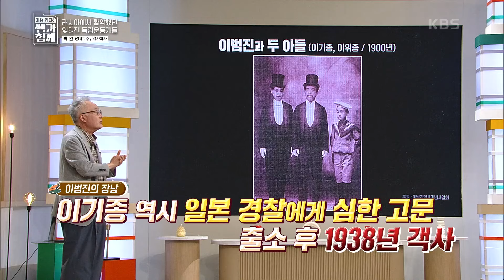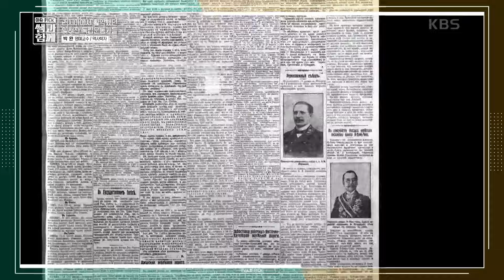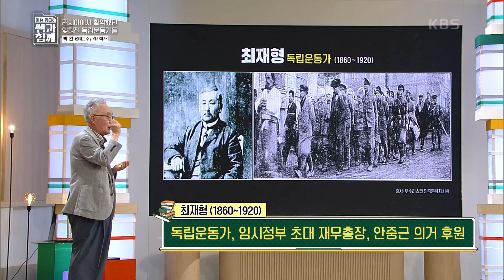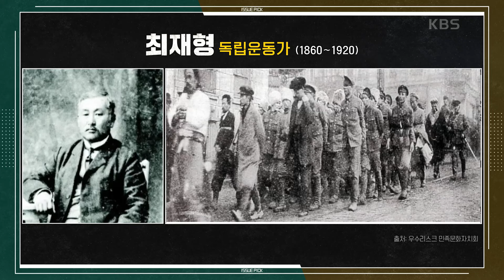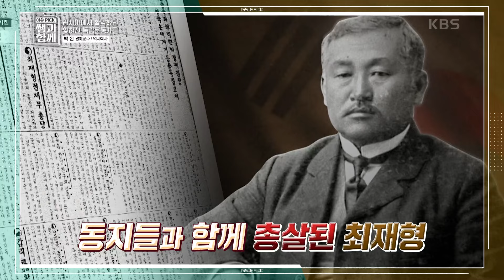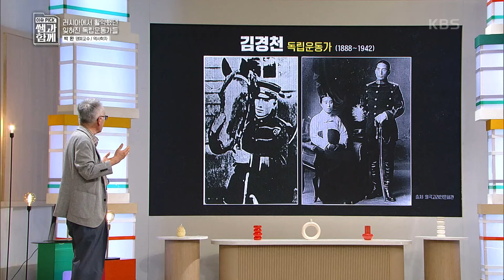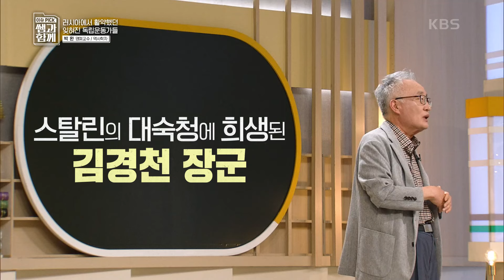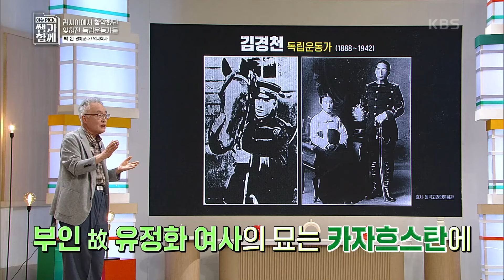러시아에서 활약했지만 잊혀진 독립운동가들 [이슈 픽 쌤과 함께] | KBS 240602 방송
러시아에서 활약했지만 잊혀진 독립운동가들

한 치 앞 미래도 예측하기 힘든 불분명한 시대!
지금 우리는 무엇을 준비하고 어떤 정보를 알아야 하는가?
앞으로 경제는 어떻게 될지, 우리 사회는 어떻게 바뀔지,
자녀 교육은 어떻게 시켜야 하는지,
궁금하지만 제대로 알려주는 매체는 없다.
한 발 앞서 시대를 읽을 수 있는 강의,
거대 담론 속에서 내 삶의 지표를 찾을 수 있는 강의,
마음의 힐링을 주는 강의,
이슈를 다루지만 결코 지루하거나 어렵지 않는 ‘인생강의’가 지금 시작된다.